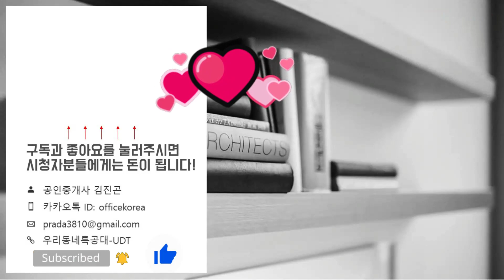전매OK! 순천 조례3차 골드클래스 민간임대 84㎡C 107㎡타입 모델하우스(견본주택)세대 내부 영상!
▶영상시간
84C타입 00:00
107타입 07:55
위   치: 전라남도 순천시 조례동 1418-1번지
규   모: 지하1층~지상18층 8개동 473세대
입주일: 2023년 11월
타   입: 84A. 84B. 84C. 107. 202
교   통: KTX 순천역
학   군: 순천왕조초. 동산여자중. 순천공업고. 경남여자고
*순천 조례3차 골드클래스 임대보증금*
84A
1층~2층: 32,430 만원
기준층: 34,500 만원
최상층: 37,950 만원

84B타입
1층~2층: 34,490 만원
기준층: 34,500~36,700 만원
최상층: 37,950~40,370 만원

84C타입
1~2층: 32,430 만원
기준층: 34,500 만원
최상층: 37,950 만원

107타입
1층~2층: 45,060 만원
기준층: 47,940 만원
최상층: 52,730 만원

202타입
최상층: 94,000 만원